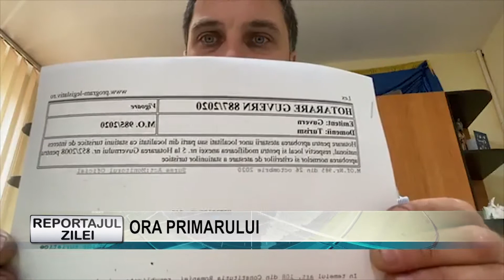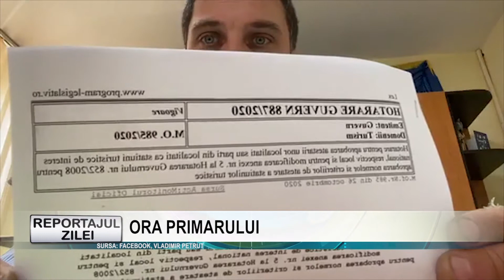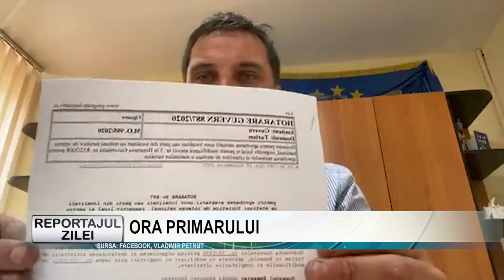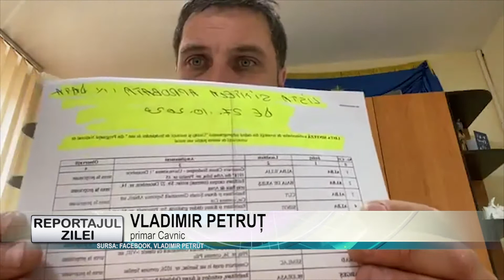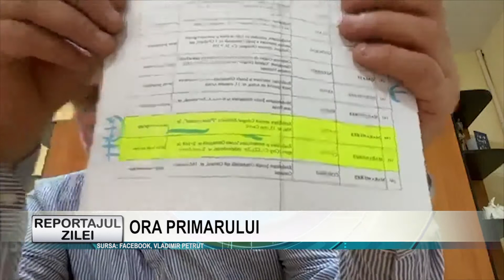Reportajul zilei 19 noiembrie 2020 ORA PRIMARULUI